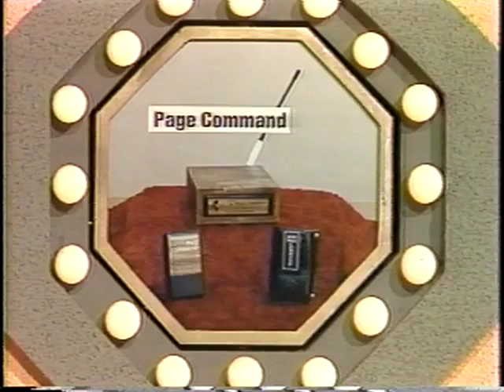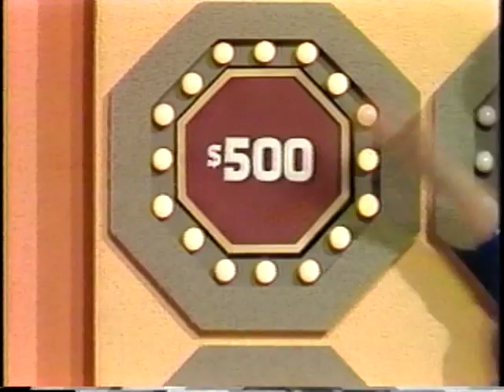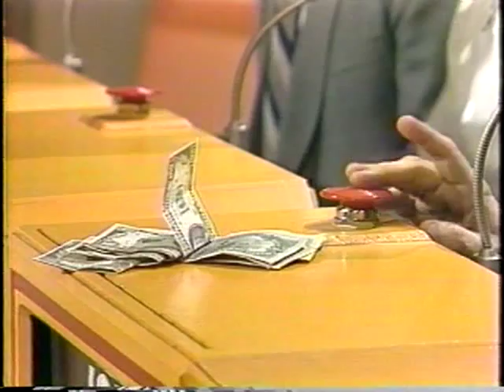Sale of the Century, syndicated series, big winner John Goss, clip 2 of 3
Sale of the Century, syndicated, big winner John Goss seg 2 of 3